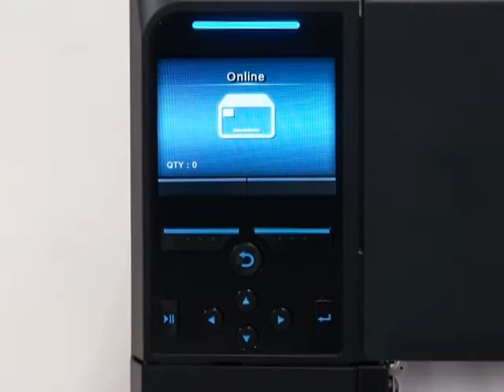SATO CL4NX Label Roll Replacement Standard